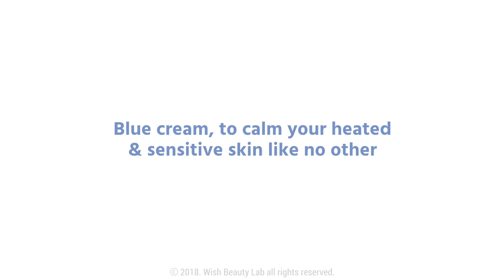A Skincare Product's Skin Cooling Effect Test | KLAIRS Midnight Blue Calming Cream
▶ FEATURED PRODUCTS
[KLAIRS] Midnight Blue Calming Cream 60ml

The Klairs Midnight Blue Calming Cream is a gentle cream that provides comfort to rapidly calm and soothe sensitivity. Its star ingredient is Guaiazulene, a natural component extracted from chamomile oil. For oily, acne prone and sensitive skin, it soothes redness and calms sensitivity from sun exposure.

*The taller version of the Midnight Blue Calming Cream is twice the size of the original blue cream. The new tube-shaped package is handy for on-the-go.
*Please note the 60ml seasonal limited edition.

▶ HOW TO USE ME
Last step of the routine Apply a small amount to areas of sensitivity or irritation, and gently tap in to allow full absorption.

▶ 제품명: 미드나잇블루카밍크림 60ml

▶ 사용법:
저녁 스킨케어시, 마지막 단계에서 소량을 필요한 부위에 도톰히 얹듯 발라줍니다.

TIP!: 원하는 경우 얼굴 전체에 발라도 되지만 건성 피부에게는 보습감이 충분하지 않을 수 있으므로 보습크림 사용 후 추가로 사용하는 것을 권장합니다.